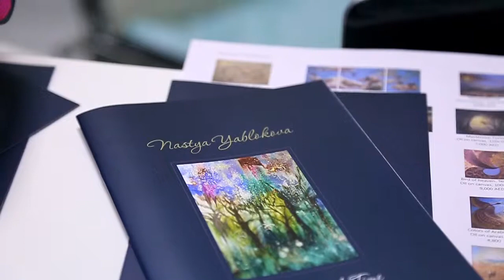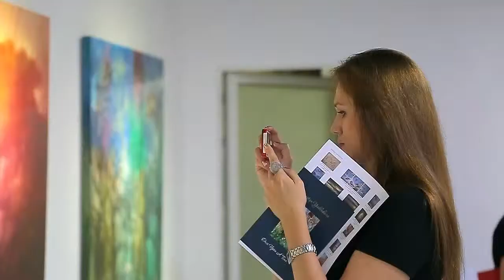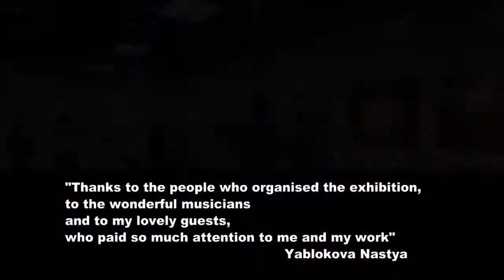Exhibition preview at Baginskaya Gallery and Studio - Nastya Yablokova "Once upon a Time'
Exhibition preview at Baginskaya Gallery and Studio - Nastya Yablokova "Once upon a Time'  29 March 2015